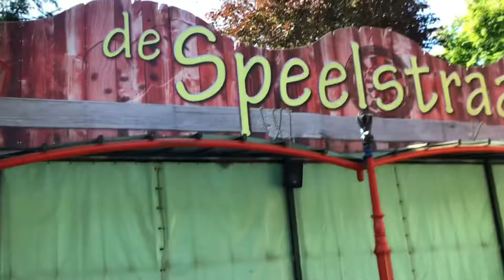Hellendoorn Pretpark || Short clips #1